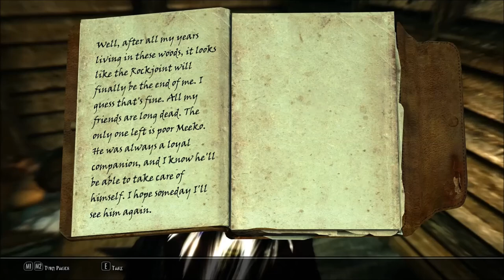Skyrim random gameplay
So at level 58 I started running out of stuff to do and decided to look into that whole Legion vs Stormcloak thing some more. The video starts with me on my way to Solitude to check out the Imperials, then having a change of heart and heading to Windhelm. They're all jerks, but it turns out I draw the line at abductions, torture and public executions.
When I come across unexplored landmarks along the way, I go and explore them. I'm also slowly mashing enemies to pudding with my shield in order to raise my block skill. Yay.
Warning: Extreme lens flares, because I'm secretly JJ Abrams. Shhhhh!